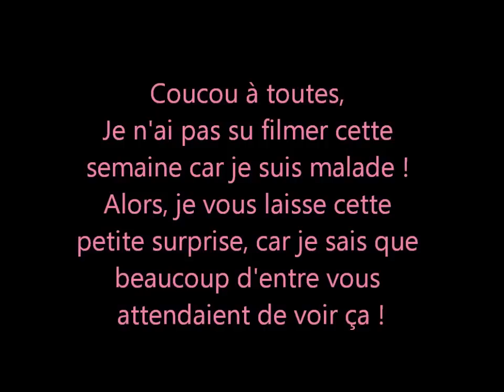Je suis malade, on se retrouve la semaine prochaine! Petite surprise quand même !